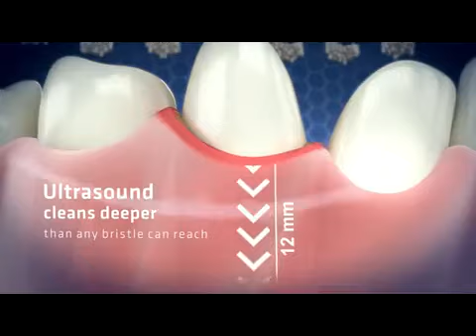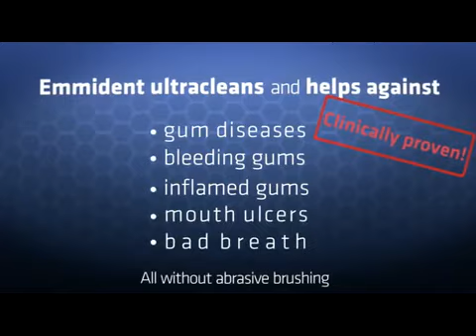Emmi-dent 6 Ultrasonic Toothbrush by Currentbody.com